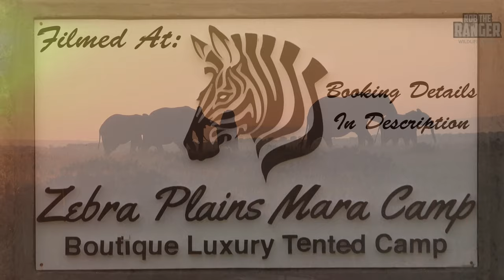Elephant Herd At Sunrise | Maasai Mara Safari | Zebra Plains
Elephant herd at sunrise in the Maasai Mara. A beautiful orange sky and silhouetted pachyderms on an early morning safari. Sunrise and sunset in the Mara can provide some incredible opportunities for wildlife photography and this elephant herd was in the perfect spot on this particular morning.

Buy My Current Equipment:
Nikon Coolpix P1000
Joby GorillaPod 5K
RODE VideoMicro Microphone
Sony XPERIA 1 IV (For Livestreams)